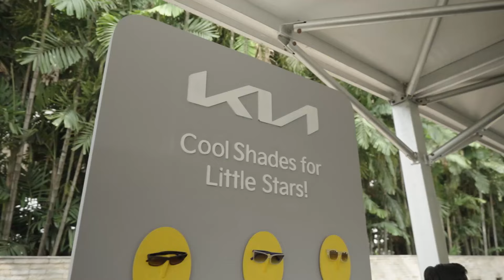Kia India | The Carens Diaries | The Kholkute Family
The Kia Carens turned long road trips into something special for the Kholkute family. ​

From ventilated seats that make every seat feel like first-class, to an air conditioning system designed for all-weather comfort, and mood lighting that creates a calming ambiance, every detail of the Carens has been crafted for a premium family experience.​

This was their Carens Experience. Your turn is just a drive away!​​